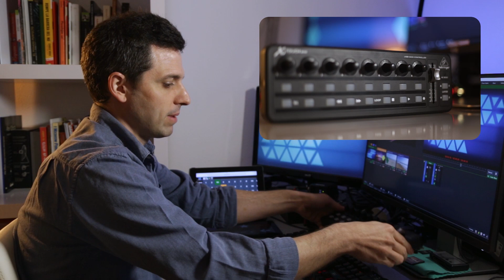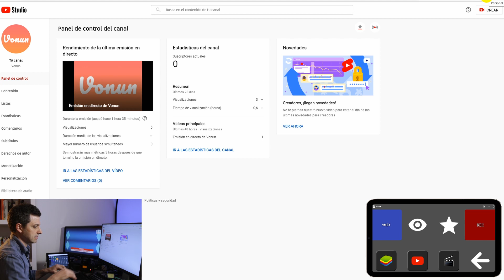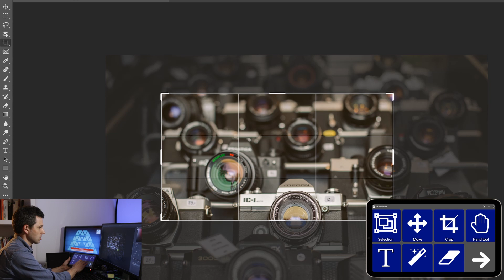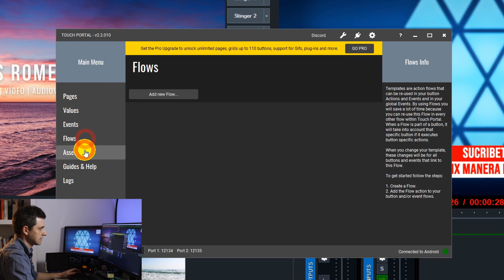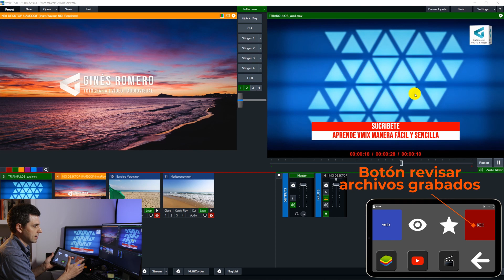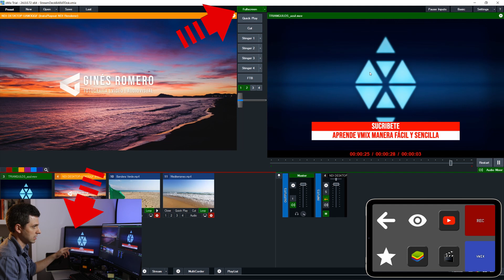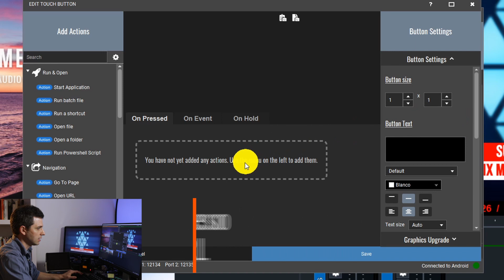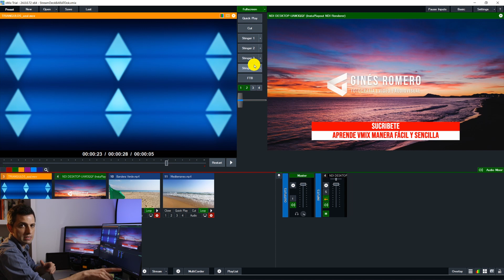Control Remoto "GRATIS" para vMix | Lanza tus funciones preferidas a modo de Stream Deck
🎮  ¿Qué te parecería tener la posibilidad de disfrutar de un STREAM DECK barato para vMix? Te presento Touch Portal una aplicación válida para controlar vMix de manera remota. Lo mejor de todo: Es gratis hasta 16 botones.

😊 ¿Crees que puedo ayudarte? ¿Hablamos?